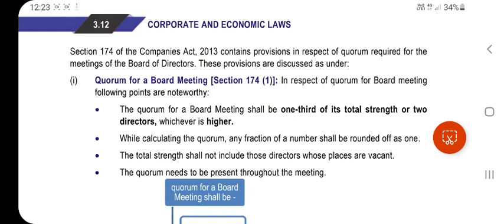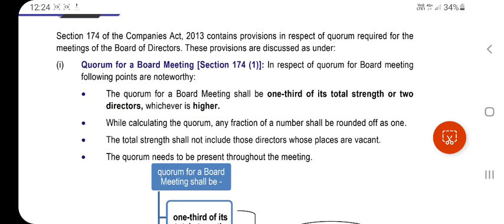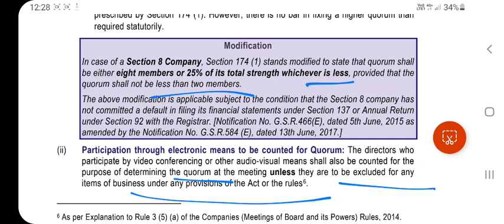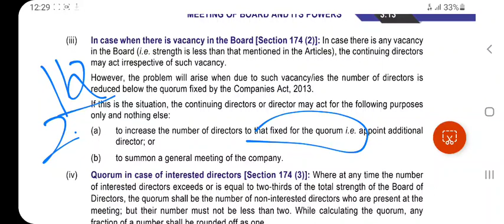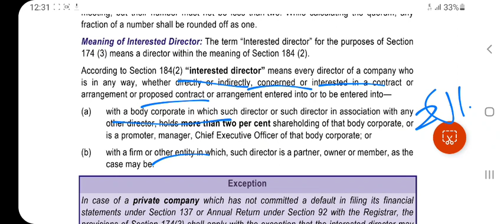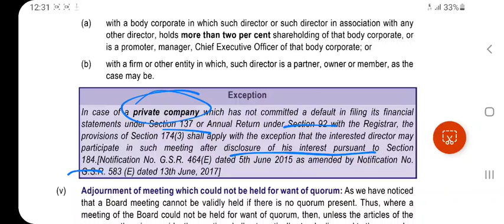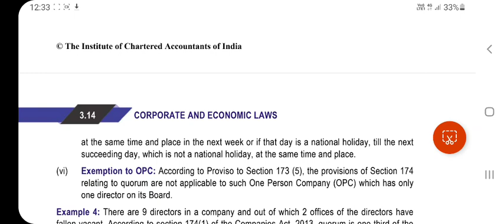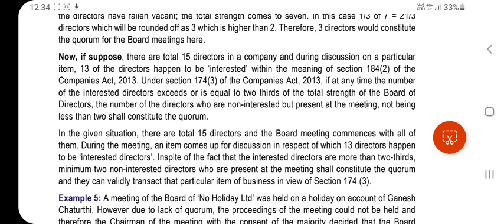SEC 174|CH 3| MEETINGS OF BOARD & IT'S POWERS|CA FINAL LAW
Link of my Telegram Channel:This channel contains various videos links and pdfs of the youtube videos